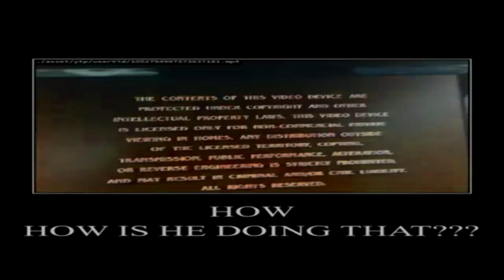The Epicness Of GREECE YTP Compilation #4